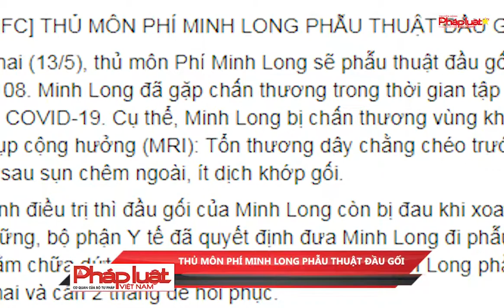Thủ môn Phí Minh Long phẫu thuật đầu gối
Thủ môn Phí Minh Long được xác nhận chấn thương đầu gối trong quá trình tập luyện. Ngày mai, anh sẽ được phẫu thuật đầu gối ở bệnh viện 108.